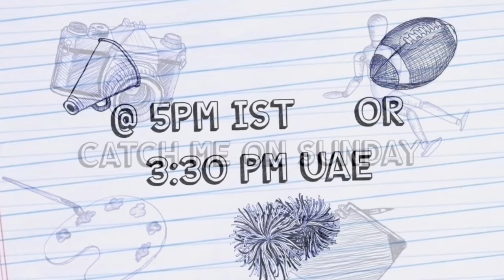DIY -Quick Simple bottle painting | Rain Themed Bottle Art | Glass bottle painting ideas | Home Deco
Hi all
This video shows a Simple  bottle art  perefct for Beginners

Plz chk out the Video for more details & Let me know ur Feedback in the comment Section
Thankyou
Love u all
Happy Crafting